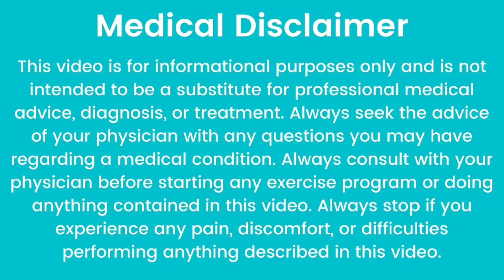पीरियड के दौरान साथ रहने महिला प्रेग्नेंट होती है यानहीं?पीरियड्स के मे संबंध बनाना सही है?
पीरियड के दौरान सम्बन्ध बनाने से महिला प्रेग्नेंट होती है यानहीं?पीरियड्स के मे संबंध बनाना सही है?

 आज के इस वीडियो में हमने जाना है पीरियड्स के कितने दिन बाद संबंध बनाने से महिलाएं प्रेग्नेंट होती है आज हमने इस वीडियो के माध्यम से यह भी जाना है कि पीरियड्स के दौरान संबंध बनाने से भी प्रेगनेंसी हो सकती है क्या पीरियड समय हमें किन किन बातों का ध्यान रखना चाहिए पीरियड के दौरान संबंध बनाने समय यह गलतियां बिल्कुल ना करें पीरियड्स के दौरान संबंध बनाने से हमारे शरीर पर क्या फर्क पड़ता है पीरियड्स के दौरान संबंध बनाने से क्या नुकसान हो सकते हैं हमारे ओवुलेशन डेज के बारे में पता कैसे करें?

पीरियड के दौरान संबंध बनाने से महिला प्रेग्नेंट हो जाती हैं,जब पीरियड के दौरान संबंध बना से प्रेग्नेंसी रूकती है क्या,पीरियड्स के दौरान संबंध बनाने से प्रेगनेंसी कंसीव हो जाती है क्या,पीरियड के दौरान संबंध बनाने से क्या होता है,अगर पीरियड के दौरान संबंध बनाया जाए तो क्या होता है,पीरियड के दौरान संबंध बनाने के फायदे और नुकसान,पीरियड्स में रिलेशनशिप बनाना सही है या गलत,पीरियड्स में रिलेशनशिप बनाना चाहिए या नहीं

In today's video we have to know how many days after periods women get pregnant by having sex  It should be kept in mind that do not make these mistakes at all while having a relationship during periods What is the difference in our body having sex during periods What can be the harm of having sex during periods How to know about our ovulation days?

(25)How To Pregnancy Test. प्रेगनेंसी टेस्ट कब करे. pregnancy test करने का सही तरीका क्या है l